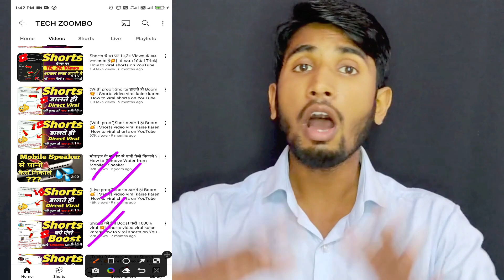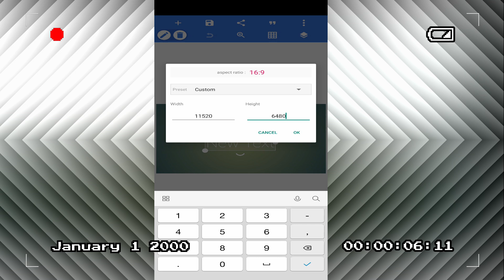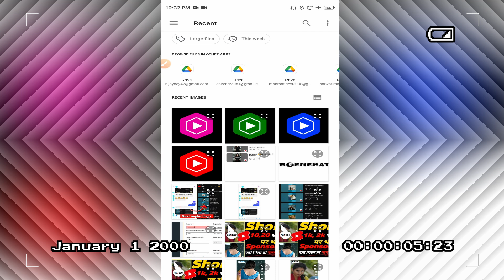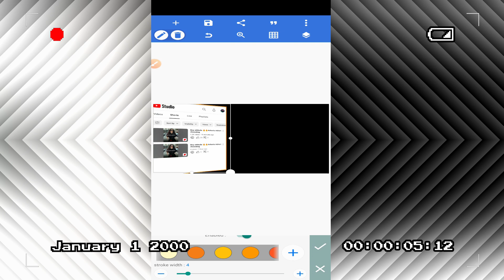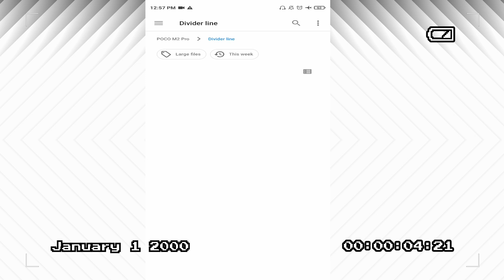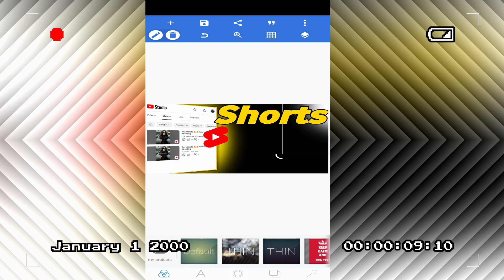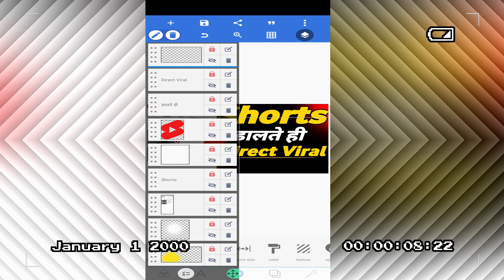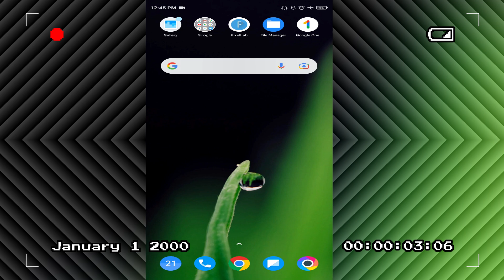Thumbnail kaise banaen | youtube thumbnail kaise banaye | How to make thumbnails for youtube videos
Thumbnail kaise banaen | youtube thumbnail kaise banaye | How to make thumbnails for youtube videos | Spreading Gyan

thumbnail
thumbnails
youtube thumbnail